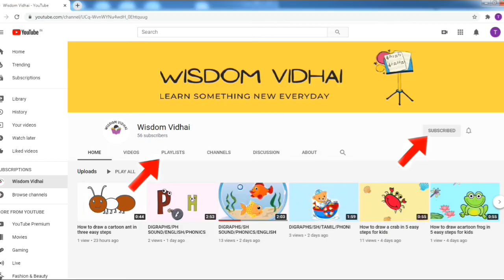வீட்டு வைத்தியம் _துத்தி இலை_மூலம், குடல்புண்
If you don't get this plant you can buy from amazon as dried thuthi leaf powder for your health  problems.